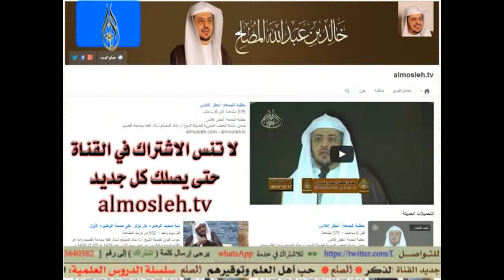تنفيذ الوصايا المتضمنة لبدع ومخالفات شرعية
جواب فتوى بحلقة في برنامج لفضيلة الشيخ أ.د/ خالد المصلح أستاذ الفقه بجامعة القصيم وهذا هو اللقاء العشرون  من شهر   جمادى الأولى  من عام 1435هـ  (20/ 5 / 1435هـ) (21/ 3 / 2014م).